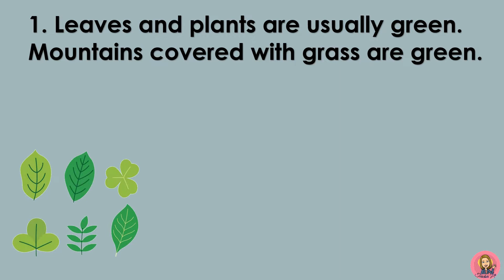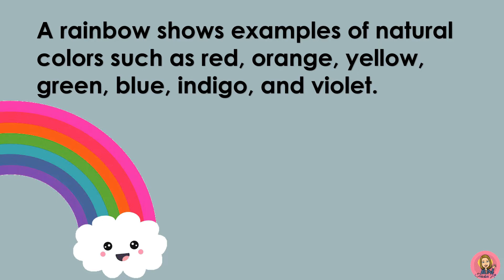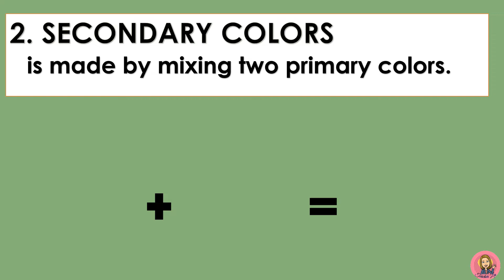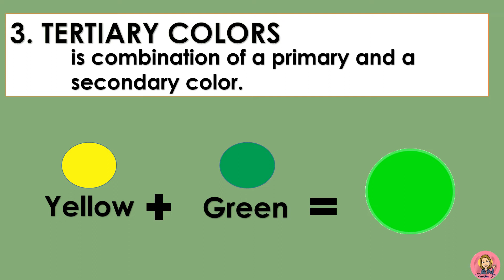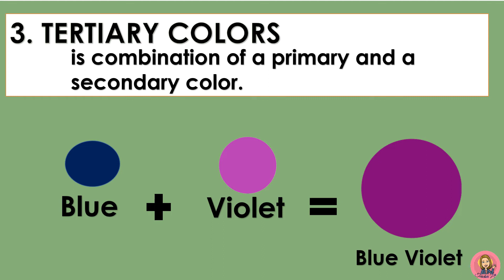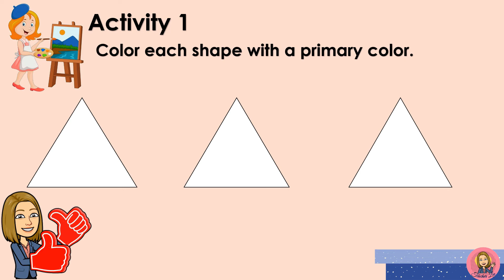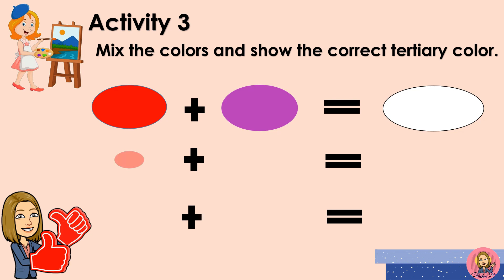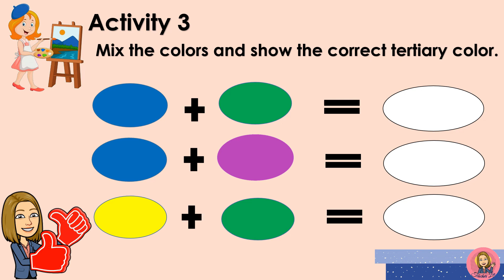NATURAL COLORS | ARTS | MAPEH 1 | Teacher Lee YT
Nature is beautiful because of it's color.
Objects in nature have their natural color.

Three groups of colors:
*  Primary colors
*  Secondary colors
*  Tertiary colors

Teacher Lee YT